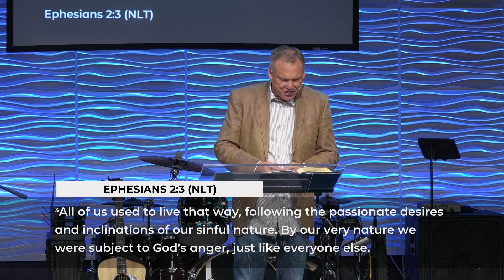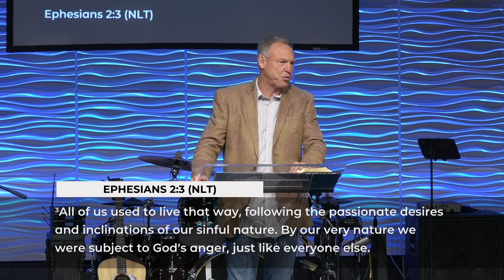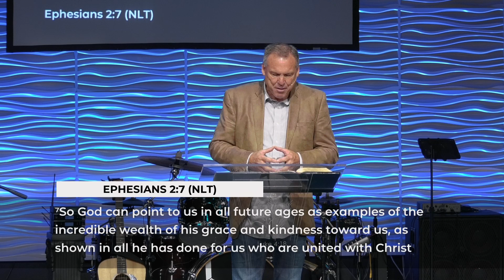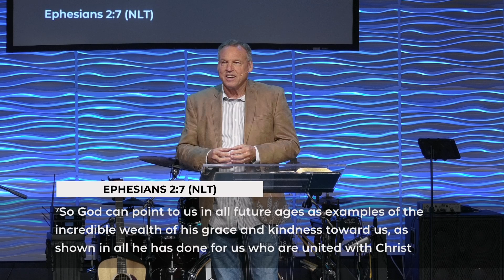What's Wrong With Wrong | Pastor Mark Butler | Harvest Bible Church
In this message, Pastor Mark tackles the pressing need for truth and righteousness in a world rife with deception and misguided beliefs. He calls on the church to embrace boldness, vigilance, and unwavering faith in God’s steadfastness. Urging believers to don the armor of God and wield the sword of the Spirit—the Word of God—Pastor Mark emphasizes the importance of not conforming to worldly ways. He also highlights the essential roles of prayer, compassion, and evangelism in reaching those who haven’t yet met Christ.